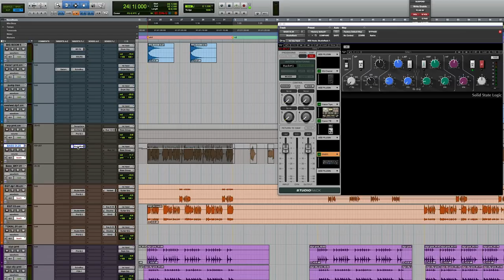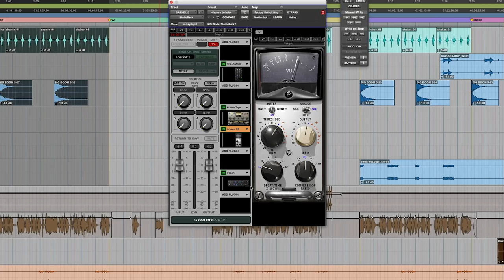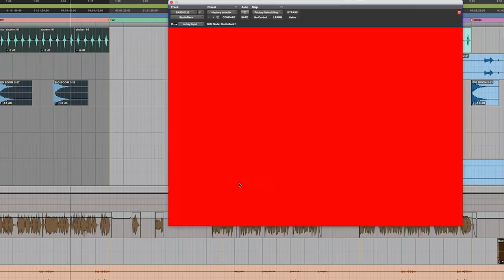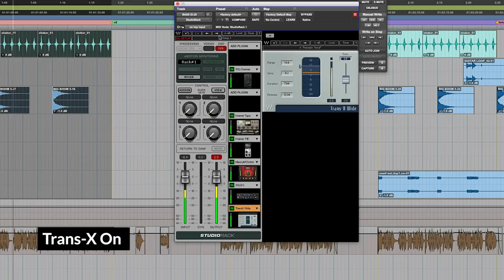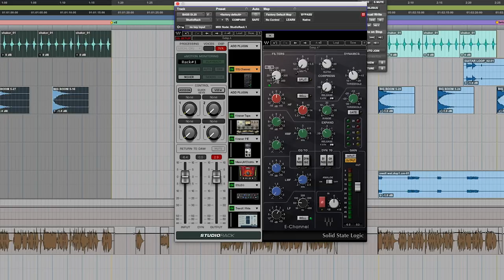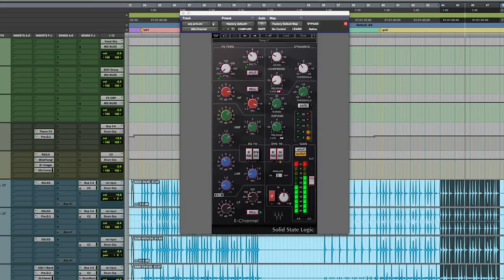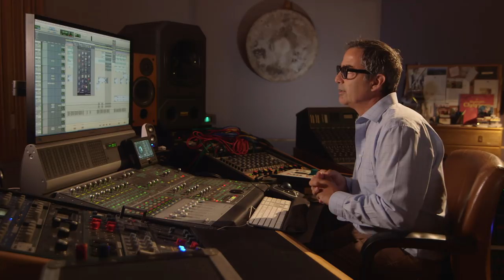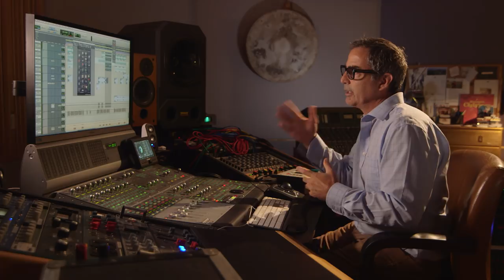Mixing Bass & Synth Bass with Drums – Tony Maserati’s SSL Tip #4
Grammy-winning mixer Tony Maserati (Beyoncé, Jay Z) shows how he gets detailed control over blending a bass guitar, synth bass and drums in a mix.